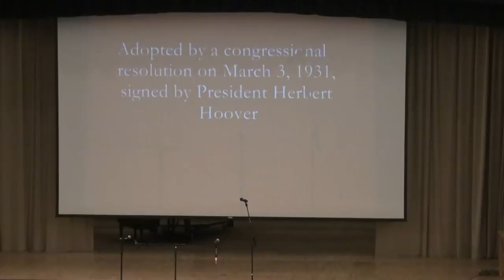merle richardson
The National Anthem and The Lord's Prayer